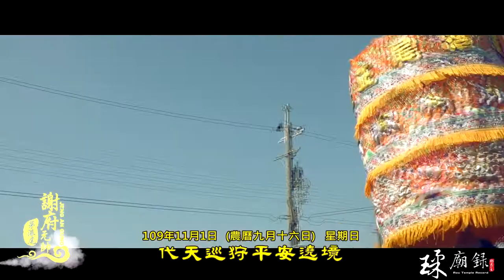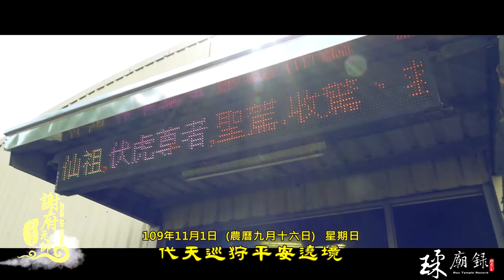茅港尾正安宮庚子年啟建五朝祈安清醮暨代天巡狩平安繞境大典03